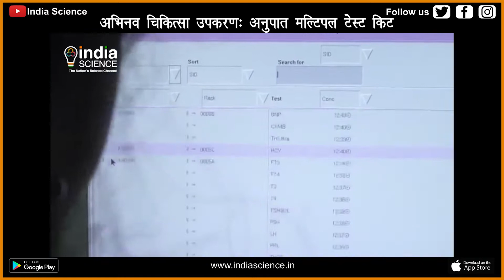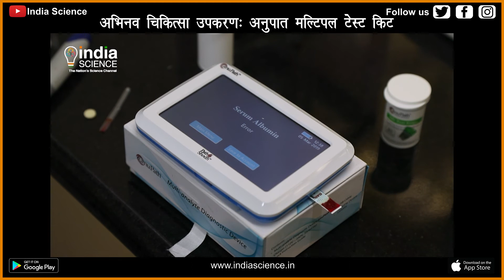ANUPAT MEDICAL TEST KIT (H)